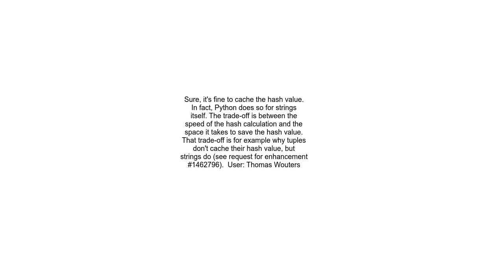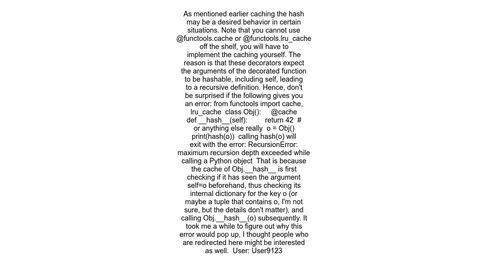Is there any reason not to cache an object&#39;s hash